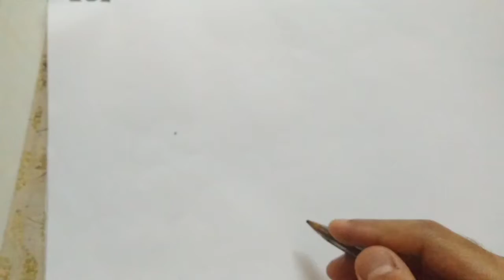Autodesignoid#9: Car design sketch VLOG- Alfa Romeo Hatchback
In this video I'm sketching an Alfa hatchback.